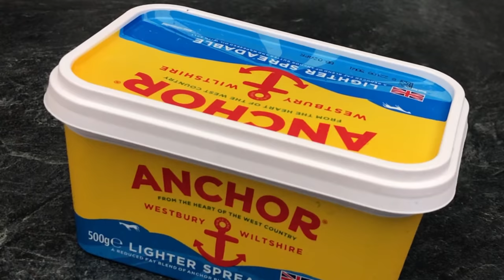How to Make Super Soft Bread | Agege Bread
Your loved ones constantly crave Super Soft Bread | Agege Bread, so why not bake it at home? Using bread flour, yeast, and other dough ingredients, you can bake it in the oven whenever you need it and for whatever purpose!

🖨PRINT THE RECIPE (with nutrition info.)

Loaf pan
Stand Mixer
Measuring Cups & Spoons
Granite Cutting Board
Rolling Pin
Kitchen scale
Pastry Brush
Silicone Spatula
Small Glass Bowls
Dough Cutter/Scraper

Slow Juicer
Stand Mixer: ​​
Food Processor
Hand Mixer
Hand Blender
Measuring Cups & Spoons
Cutting board
Rolling Pin
Glass Storage Containers
Glass bowls
Kitchen Scale